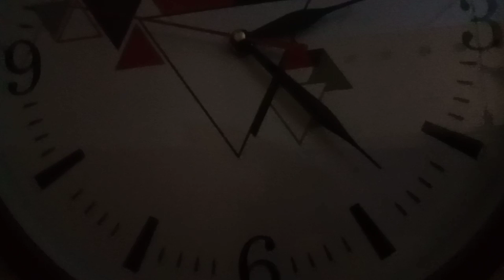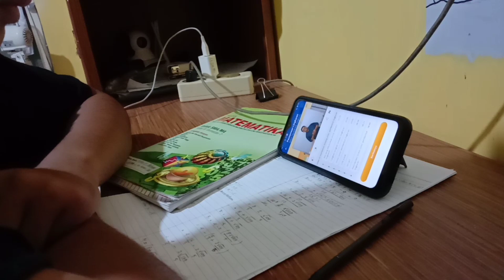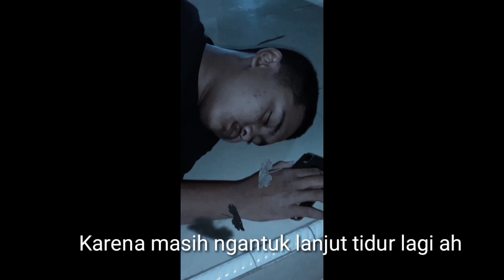Belajar saat Musim Pandemi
Hallo lur, saya Wildan Hakim Baihaqi, di video ini saya memberi tahu pada kalian mengenai kegiatan belajar saya saat musim pandemi seperti ini.